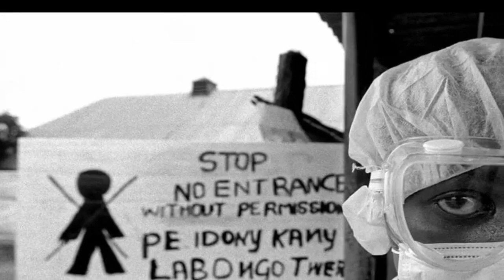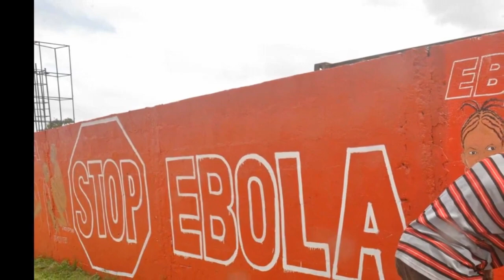Ghana confirms its first case of the deadly Marburg virus, leaving two people dead.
The World Health Organization (WHO) announced in a statement on Sunday that Ghana has confirmed its first two cases of the extremely contagious Marburg virus sickness.

The declaration follows the results of two unconnected individuals from Ghana's southern Ashanti area who tested positive for the virus and later passed away.
The patients reported diarrhea, fever, nausea, and vomiting, according to the WHO, who also noted that more than 90 contacts are being kept under observation.
According to the WHO, Marburg is a highly contagious viral hemorrhagic fever with a death rate of up to 88 percent that belongs to the same virus family as the more well-known Ebola virus disease. It said that the illness "begins suddenly, with a high fever, a very bad headache, and malaise."